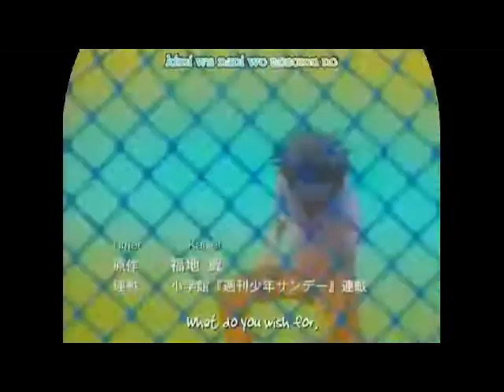Animes originals songs K3